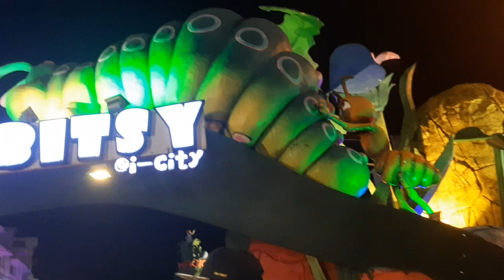i city shah alam || begini ternyata penapakan di malam hari